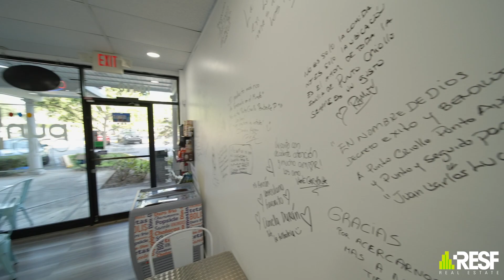10410 Taft St, Pembroke Pines, FL 33026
Restaurant business for sale in Pembroke Pines. You can acquire a turnkey restaurant that is located in the middle of a residential area. This is a fully equipped kitchen and a spacious dining room area. The shopping center has plenty of parking spaces and many businesses surrounding the restaurant providing a lot of foot traffic. The shopping center is close to a golf course, Memorial Hospital, and Pines Mall. HD video is available upon request.